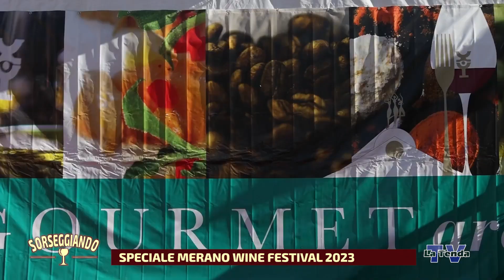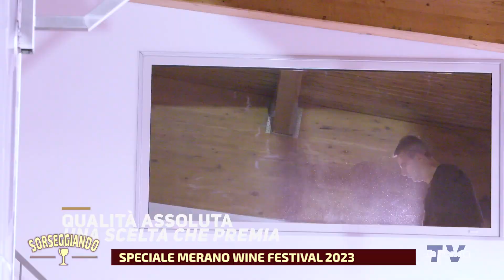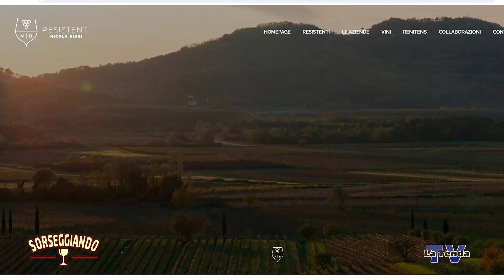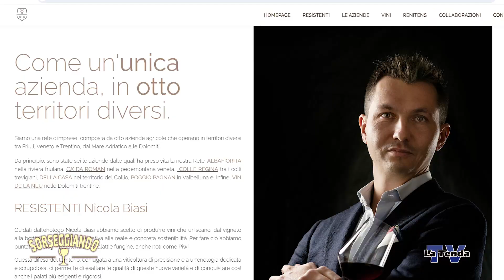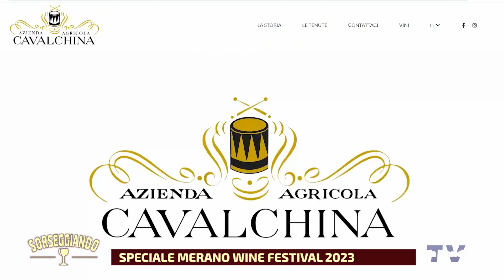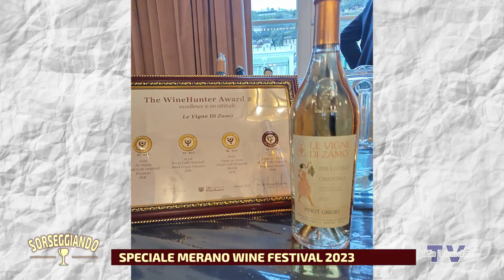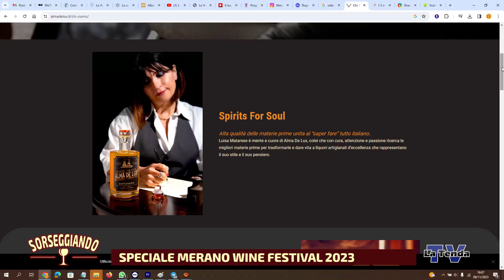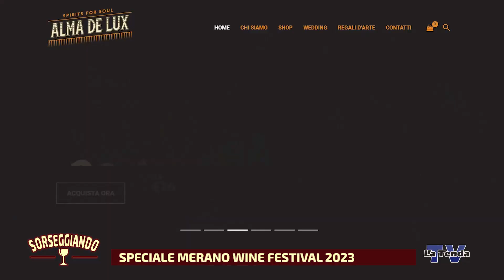Sorseggiando 2023 - Merano Wine Festival - 1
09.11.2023 - Sorseggiando. Curiosità sul mondo del vino. Conduce Michela Taffarel. Una produzione La Tenda Multimedia